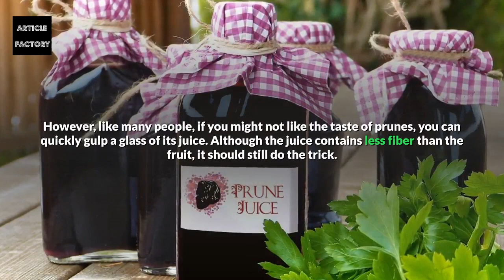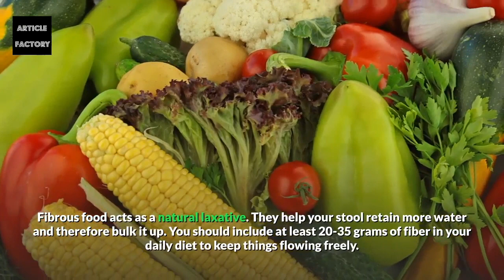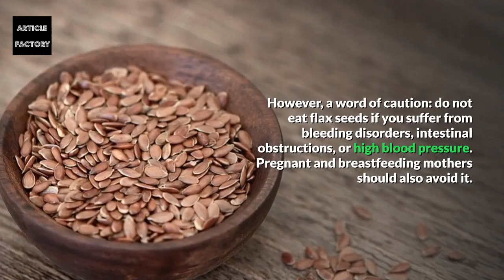5 Simple Ways to End Your Constipation!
5 Simple Ways to End Your Constipation!

Americans spend more than $250 million a year on medication for a problem as common as constipation. Although it can be frustrating and painful, in most cases it occurs because you’re not eating enough fiber, or are dehydrated.

We want to tell you about 5 ways you can start visiting your toilet again with pleasure. And don’t miss the bonus section to find out what most of us have been doing wrong in the toilet!